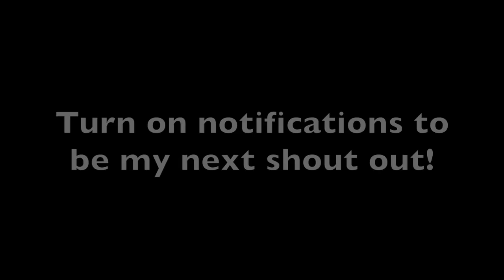GIRLFRIEND TEACHES US ACROBATICS!!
We try acrobatics for the first time and it did NOT go as planned!!

Friends in the video:

Elton Castee - Twitter/Instagram; @EltonCastee

Mariah Amato - Twitter/Instagram; @MariahAmato